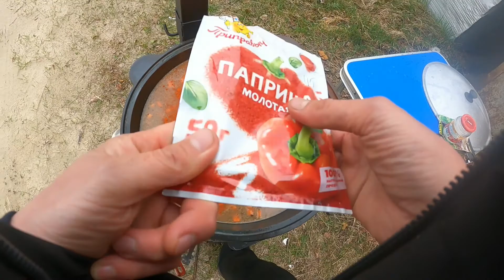Шурпа из свинины и говядины! Простой рецепт и очень вкусный!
Всем привет! Пригодил Шурпу по простым рецептом и свинины рёбрышек и говяжьей рёбрышки..  Рецеп:
я всегда на глаз делаю
Свиные рёбрышки 600 гр.
Говяжьи рёбрышки 600гр.
картофель 2,5 кг
морковь 1кг
лук 1кг
помидоры 0,5 кг
масло подсолнечное 300мл
перец чёрный молотый
паприка
зира
соль.